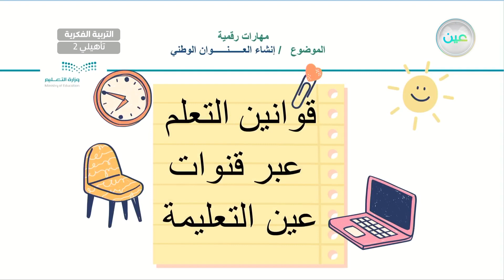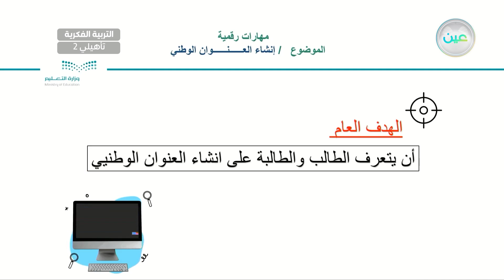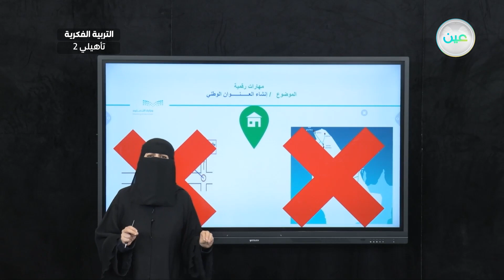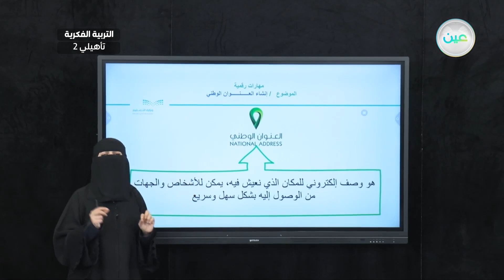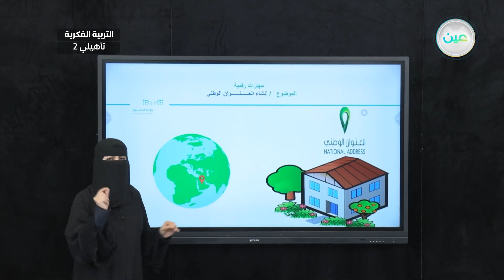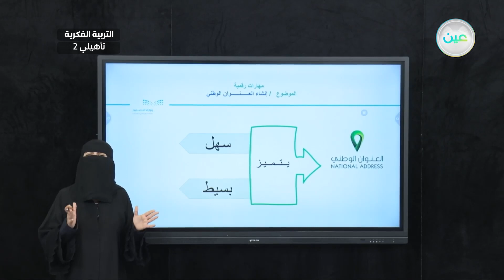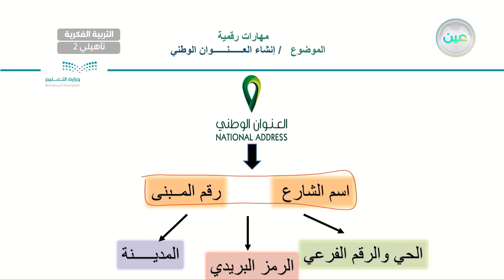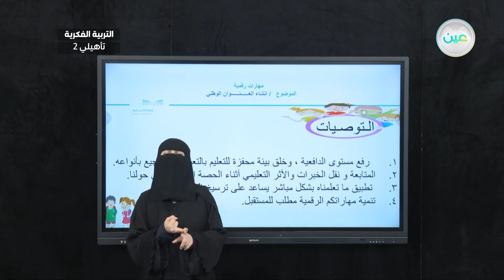إنشاء العنوان الوطني -2 - المهارات الرقمية - ثاني تأهيلي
الحصة 20 - الثلاثاء - الأسبوع الثامن - ثاني تأهيلي